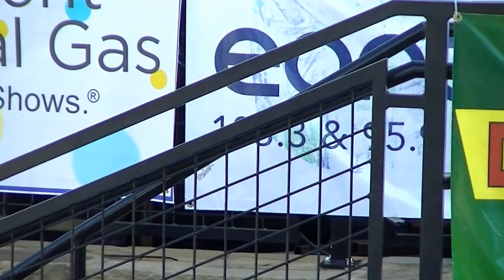Buck Shot live at The Anderson Block Party..7-21-2016